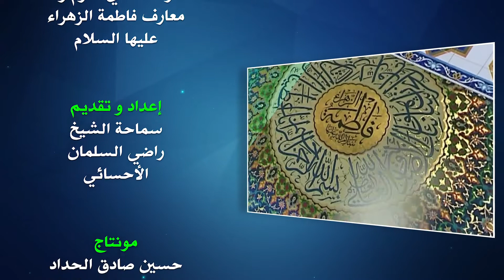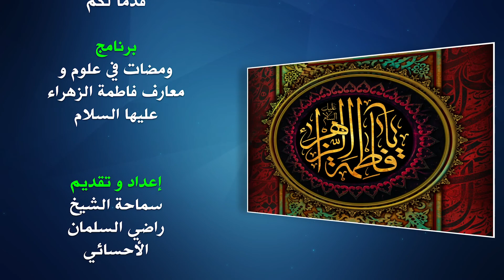برنامج ومضات في علوم و معارف فاطمة الزهراء عليها السلام - الحلقة ١٢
الحلقة الثانية عشر
عنوان الحلقة : الزهراء عليها السلام و الكشف عن الغيب

من
برنامج
ومضات في علوم و معارف
فاطمة الزهراء عليها السلام

برنامج يسلط الضوء فيه عن بضعة رسول الله محمد صلى الله عليه و آله سيدة نساء العالمين من الأولين و الآخرين
أم الحسن و الحسين زوجة سيد الموحدين أمير المؤمنين الإمام علي بن أبي طالب عليهم السلام
سيدتي و مولاتي فاطمة الزهراء عليها السلام

سماحة الشيخ راضي السلمان الأحسائى

مونتاج و إخراج
حسين صادق الحداد
إنتاج
حسينية آل ياسين
بدولة الكويت